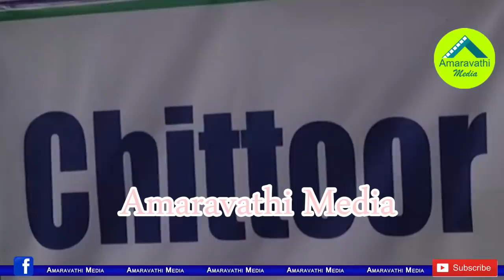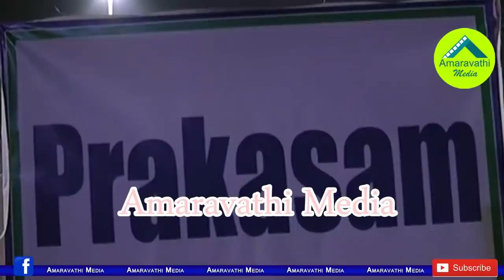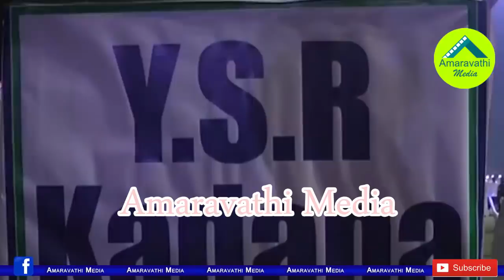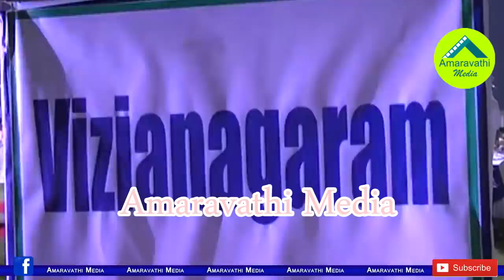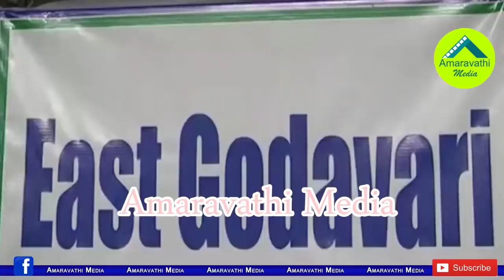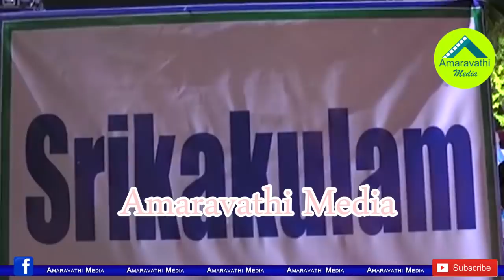ఆటవిడుపు...హాట్ హాట్ అసెంబ్లీ సమావేశాల పసందైన విందు|CM YS Jagan Offer Dinner To All MLA's,Ministers